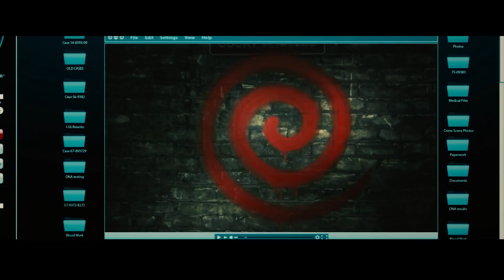Пила Спираль (2021) - Обзор критики фильма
Фильм Пила Спираль (Spiral: From the Book of Saw) (2021) - обзор критики (отзывы, мнения и рецензии). Пила очень известная хоррор франшиза, у которой множество фанатов, но даже у преданных фанатов иногда терпение подходит к концу. Предыдущий фильм Пила 8 (2017) - в кассовом плане не был провалом, но был уничтожен как критиками так и зрителями. Студия Лайонсгейт хотела было законсервировать франшизу до лучших времен, но тут пришел Крис Рок - с хорошей как ему казалось идеей перезапустить франшизу, под его руководством.  Из этого и получилась Пила Спираль 2021. В этой части акцент сделали на полицейских, которых терроризирует Пила - такой себе симбиоз полицейского боевика и триллер хоррора. Из известных актеров помимо Криса Рока - в фильме есть Сэмюэл Л. Джексон, а режиссером стал Даррен Боусман, который до этого режиссировал несколько ранних фильмов франшизы Пила. В общем и целом неплохой подбор. Обзор фильма Пила Спираль 2021 - содержит мнение, отзывы и выдержки из рецензий критиков и таких СМИ и киноизданий: Horrorzone, InterMedia, Канобу, Киноафиша, FatCatSlim.

- Мортал Комбат (2021) - обзор критики